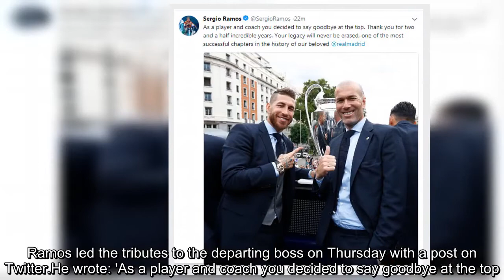Sergio Ramos predicted Zidane's Real Madrid exit THREE MONTHS ago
The news that Zinedine Zidane was going to step down as Real Madrid manager just five days after winning the Champions League sent shockwaves around football.But it was arguably less of a surprise to Sergio Ramos and not because he was informed about Zidane's departure by the man himself a day earlier. The Madrid captain had a feeling this could be in the pipeline a long time before anyone else had an inkling.Three months ago, after Madrid's Champions League win over Paris-Saint Germain, Ramos dropped a hint the Frenchman could be on his way ou